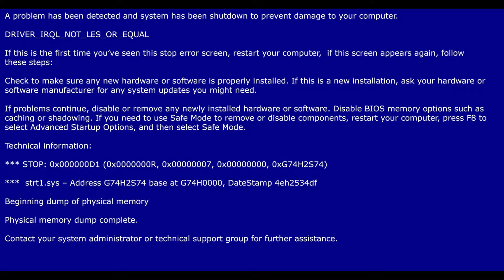Nathan's Creative Lateness...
I'll be sure to put on a steady deadline of 1 video a decade from now on!

(This is my first video edited with Davinci Studio)

Luigi8746 VIP: Google plus is dead. Wait there was a google plus?

-██▓▓▓▓▓▓▓▓▓ L ▓████        Bye!